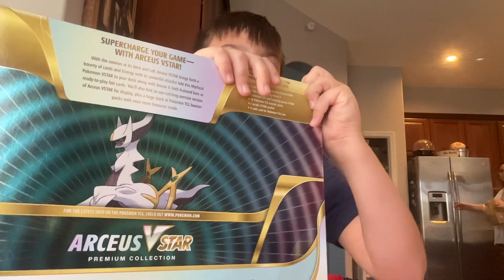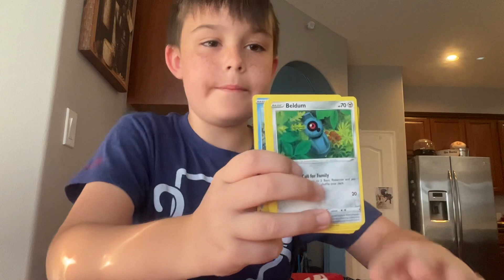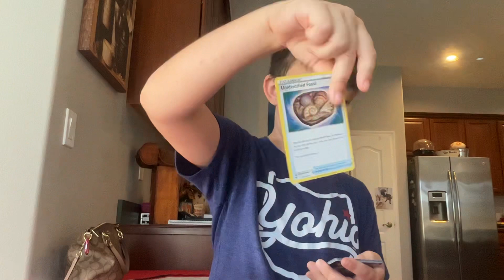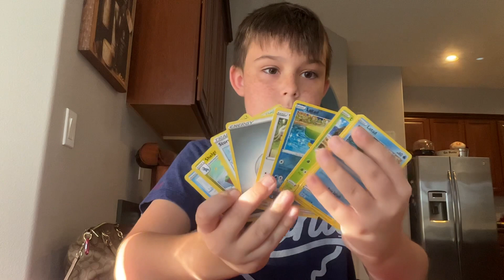Part 1 heheh